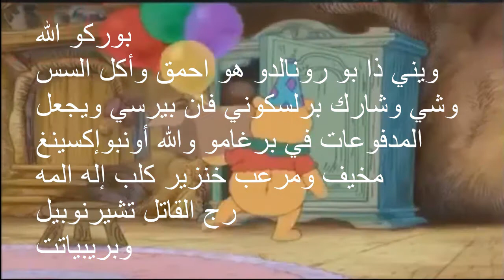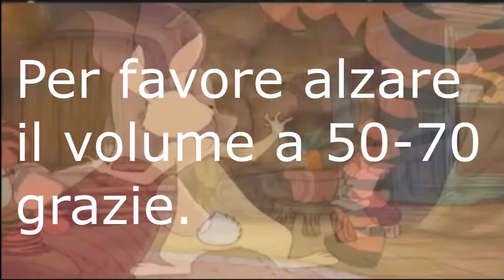#10 YTP WIENNIE THE POOH: POOH E' UN PAZZO TERRORISTA PIROMANE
Questo è un pezzo da 90. Molto probabilmente ci sarà la seconda parte ma sarà verso le feste di Natale.